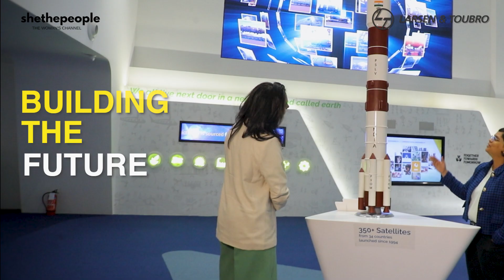Breaking Barriers - Panel discussion with SheThePeople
At the L&T x SheThePeople Panel Discussion, trailblazing women engineers reveal:
•  How they broke barriers in male-dominated industries
•  What it takes to rise to leadership against the odds
•  The game-changing innovations they’re leading today